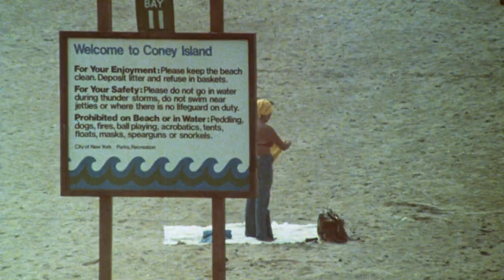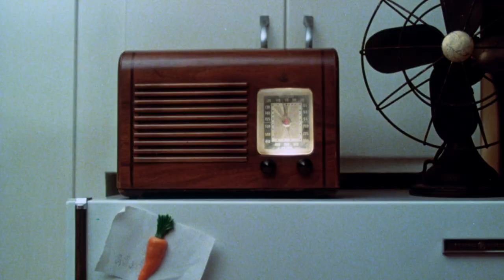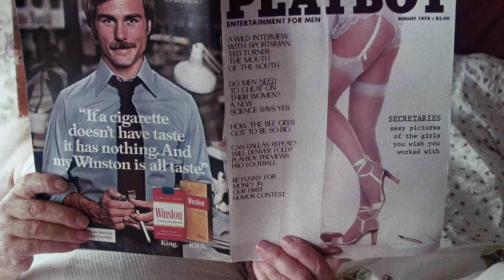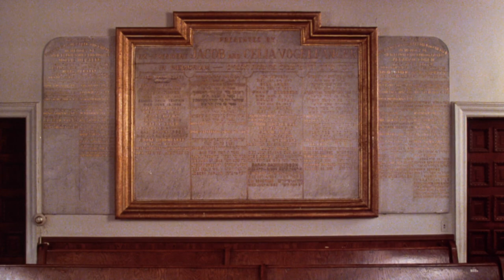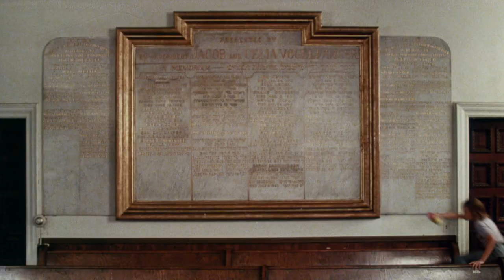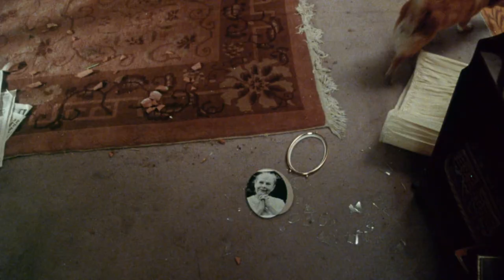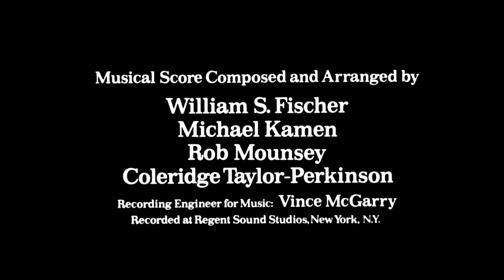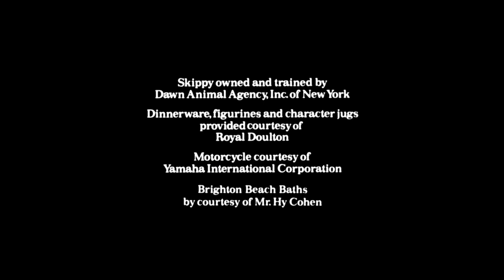Boardwalk (1979) | Full Movie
Married for 50 years, David (Lee Strasberg) and Becky (Ruth Gordon) have lived in Coney Island for most of their life together. But the area is not what it used to be, and their children ask them to move. David states, "I left one country, I'm not about to leave another." But Becky becomes ill and David's cafeteria and synagogue are vandalized by thugs. David must make his final stance.